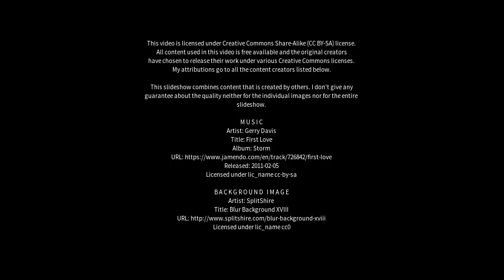Best places to visit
Best places to visit - Como (Australia) Best places to visit - Slideshows from all over the world - City trips, nature pictures, etc.